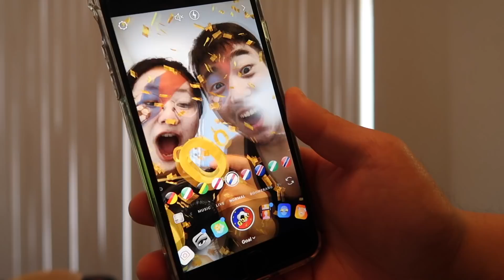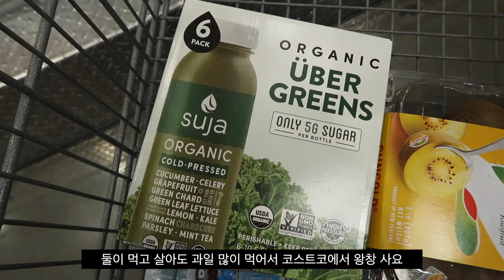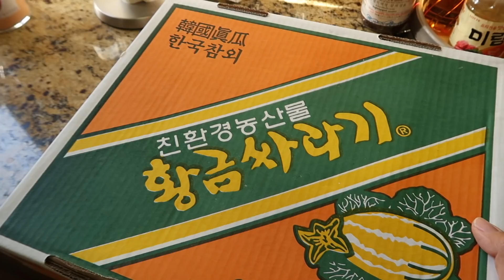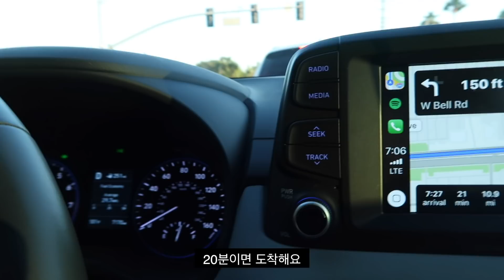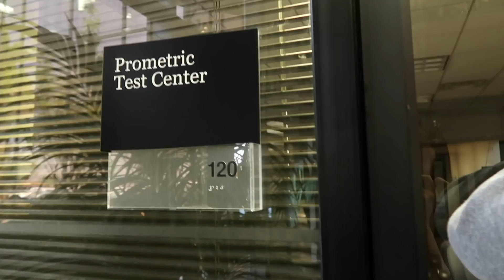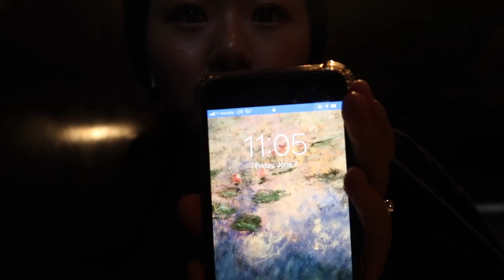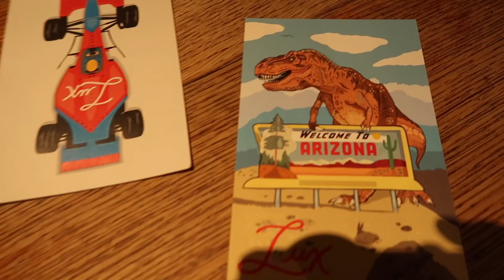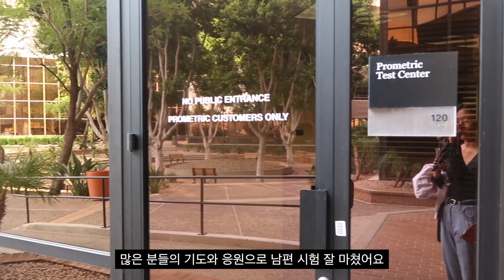🇺🇸Vlog | 주부1단 그레이쓰의 미국 일상 (코스트코, 운동, 카페, 치킨버거, 부대찌개, 수영, 친구, 수험생남편, 갈비탕)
안녕하세요 그레이쓰 grace_per 입니다!
우리 부부는 2017년 7월에 결혼을 하자마자 남편이 미국에서 의대생 1학년을 시작하게 되었어요.
그 후 남편은 2년 동안 바쁘게 의대생활을 하면서 국가고시(Board Exam)를 준비했어요.
작년 여름, 남편이 의대 1년을 마쳤을 때, 저도 기다리던 비자를 받았구요.
더운 여름 날 아리조나로 이민 오고 나서부터는 남편 공부 하는 모습만 본 것 같아요.

저도 미국생활 적응 하면서 컬리지를 다니다가 지난 5월에 방학하고
남편이 국가고시 보기 전 두 달은 옆에서 열심히 내조 하고 있었어요.

6월12일, 6월18일(편집 하는 오늘) 이렇게 두 번의 큰 고시를 치르고,
이제 남편은 인턴 생활을 하게 되구요. 저는 7월 중순에 한국에 다녀올 예정이에요.

많은 분들의 응원과 격려의 기도로 수험생 기간을 잘 끝낸 것 같아요.

이제는 제 대학원 생활이 시작되기 전까지 공부하는 장면은 없겠지만
아리조나와 한국에서 지내는 소소한 일상 영상으로 보여드릴게요!

오늘도 제 채널에 와주셔서 감사합니다❤️